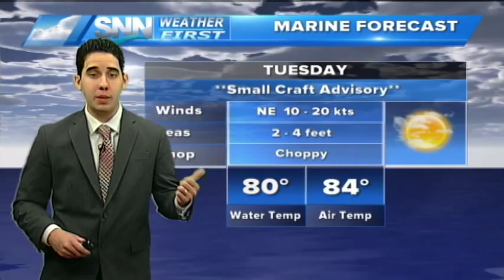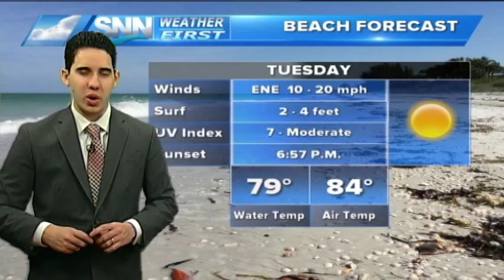SNN: Tuesday Early Morning Weather Update 10/20/15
Still a nice day on tap with breezy conditions to start and then subsiding some this evening.